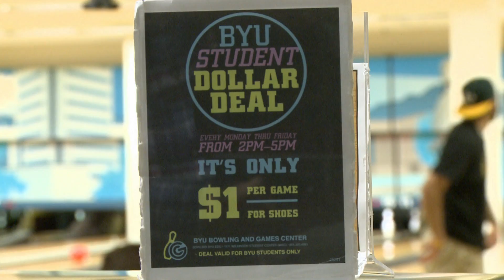BYU's Bowling Leagues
Are you searching for a fun summer activity that won't put your wallet in a seven-ten split? Then join Reporter Jason Ludlow on an inside look at BYU's bowling leagues!